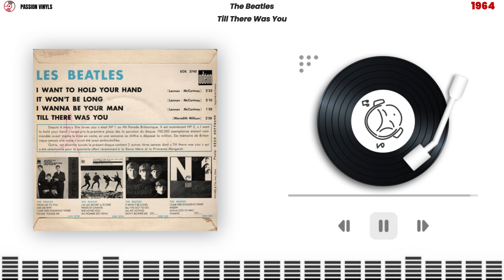The Beatles - I Want To Hold Your Hand - 1964 (Vinyle 45 Tours)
3 TITRES SON COUPE CAUSE DROITS D'AUTEURS

Ce 45 tours sorti en 1964 sous le label Odeon avec la référence SOE 3745 propose quatre titres incontournables des Beatles, qui capturent l'énergie et l'enthousiasme de l'époque. La chanson phare, "I Want To Hold Your Hand", a marqué l'entrée des Beatles dans une notoriété mondiale, avec des succès qui se sont enchaînés.

00:00 FACE A1: The Beatles - I Want To Hold Your Hand
Écrit par Lennon/McCartney, "I Want To Hold Your Hand" est un des plus grands hits des Beatles, rapidement devenu n°1 dans les charts britanniques et internationaux. Ce morceau est un concentré d'énergie pop, symbolisant la Beatlemania à son apogée.

02:22 FACE A2: The Beatles - It Won't Be Long
Un autre titre énergique signé Lennon/McCartney, "It Won't Be Long" se distingue par ses harmonies vocales, avec des riffs entraînants qui caractérisent le style early rock des Beatles.

04:30 FACE B1: The Beatles - I Wanna Be Your Man
Composé par Lennon/McCartney, ce morceau a d'abord été écrit pour les Rolling Stones avant d'être repris par les Beatles. Le chant de Ringo Starr en fait un titre unique dans le répertoire du groupe.

06:26 FACE B2: The Beatles - Till There Was You
Ce titre, écrit par Meredith Willson, est une ballade douce qui s'écarte du style habituel des Beatles. Elle fut interprétée lors d'un spectacle royal en présence de la Reine Mère et de la Princesse Margaret.

Ce disque est un must pour tout collectionneur de vinyles des Beatles, combinant des hits pop à la puissance rock'n'roll, ainsi qu'une ballade inoubliable.

Rejoins-moi sur Instagram pour encore plus de vinyles et de fun ! 🎉